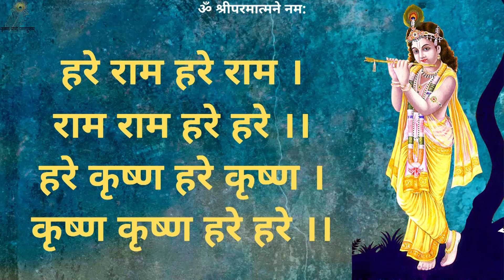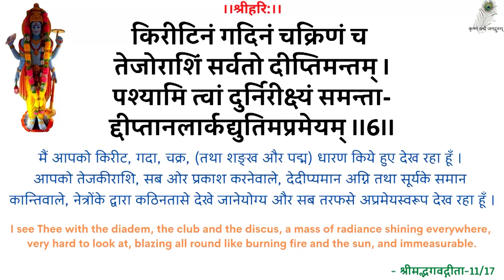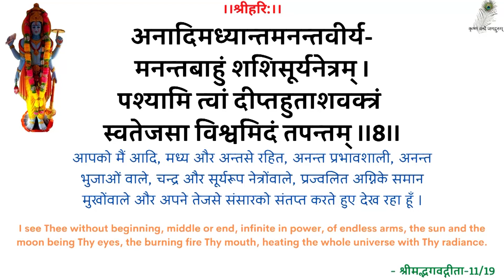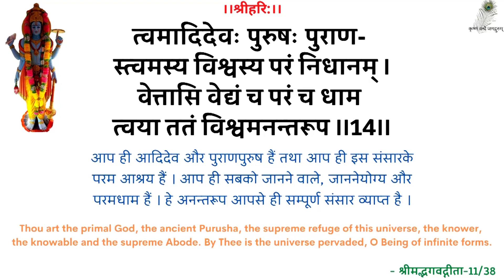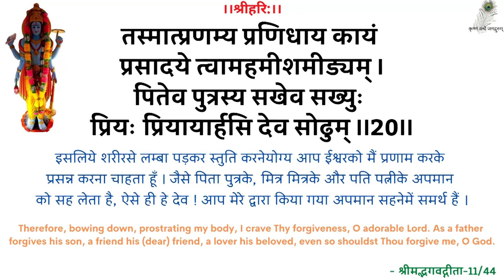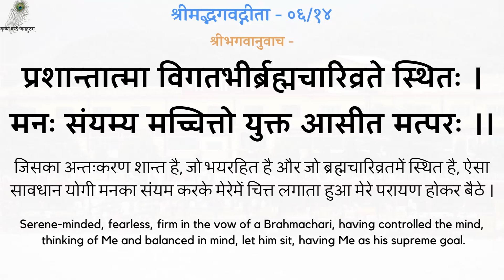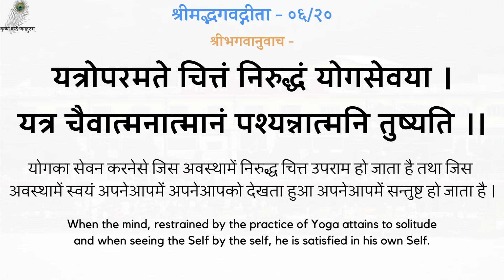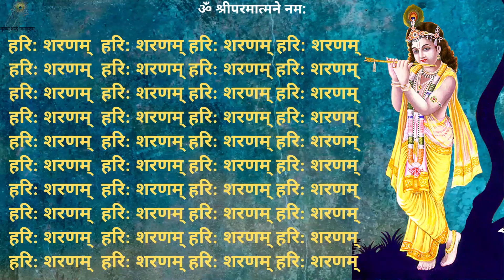SwamiJi P. Pravachan - 19910827_0518 Vilakshan Saadhan_VV - Extraordinary Devotional Practice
00:00 - हरे राम कीर्तन
13:00 - नित्यस्तुति
24:20 - गीता पाठ (अध्याय 06, श्लोक 11-20)
31:04 - विलक्षण साधन
स्वामीजी प्रार्थना प्रवचन - विलक्षण साधन - श्रद्धेय स्वामीजी श्रीरामसुखदासजी महाराज
SwamiJi Prarthana Pravachan - 19910827_0518 Vilakshan Saadhan_VV - Extraordinary Devotional Practice - Shradhey Swami Shri Ramsukhdas Ji Maharaj

Gita Press
Geeta Press
Gita Bhawan
Gita Bhavan
Nitya Stuti
Swami Ji
Seth Ji
Bhai Ji
Pad Ratnakar